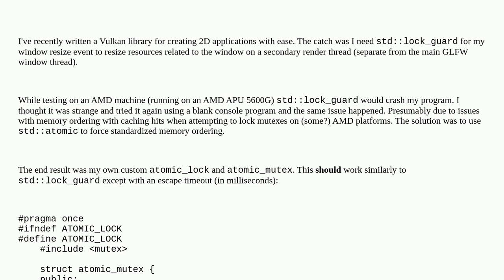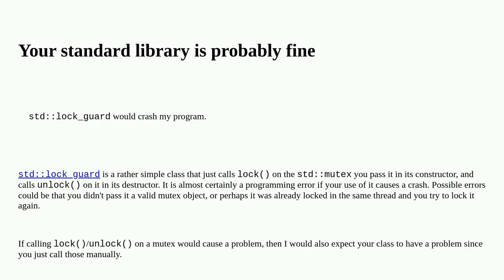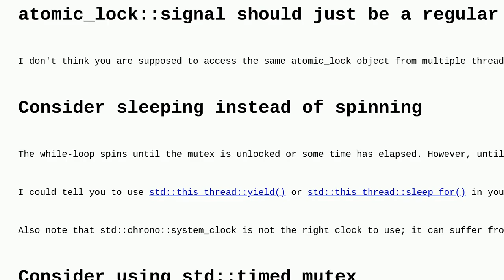Codereview: Lock Guard Atomic alternative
Lock Guard Atomic alternative

A special thanks goes out to the awesome community

  locking c++20 c++ atomic